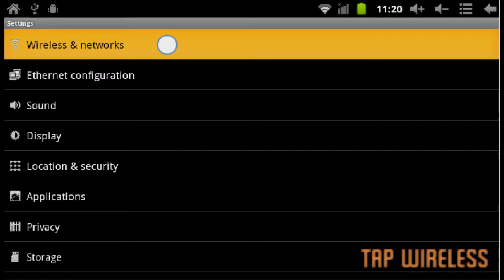ChefTab Network Setup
ChefTab network printer replacement setup.  Connect to wireless LAN on the same static IP that the printer would occupy.